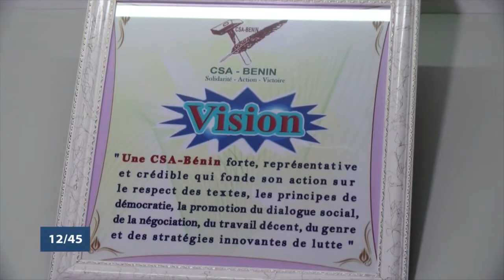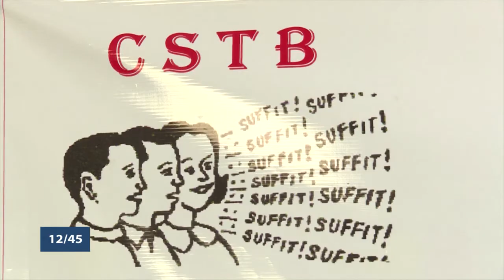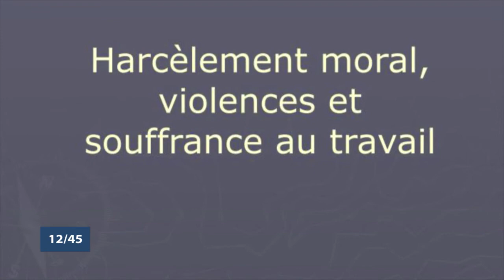Le 12 45 du vendredi 1er mai 2020 avec Nadège SANNY